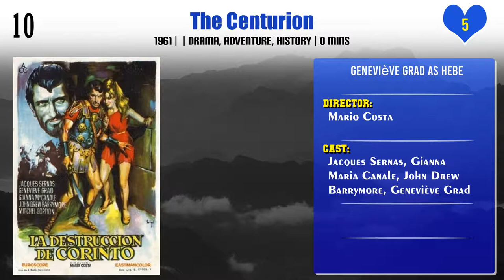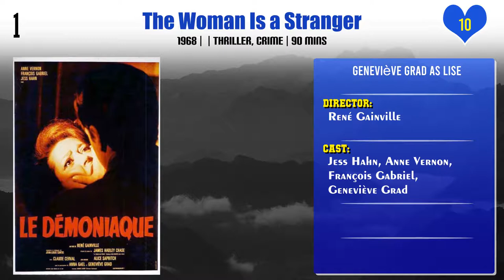Geneviève Grad Top 10 Movies | Best 10 Movie of Geneviève Grad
Top 10 Movies of Geneviève Grad

Find the list of movies by Geneviève Grad you can find more information, movie trailers, posters, reviews, youtube links in below link.

Arsene Lupin vs. Arsene Lupin

Pl. Comment down your favorite movie of Geneviève Grad